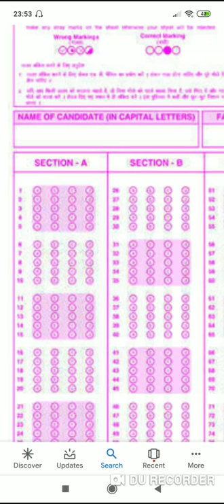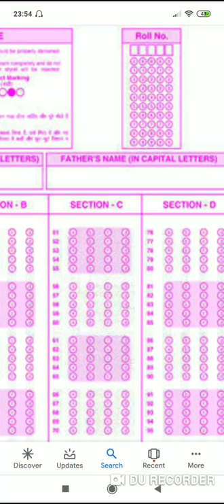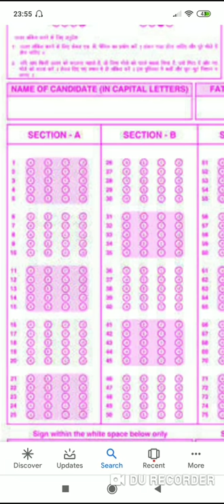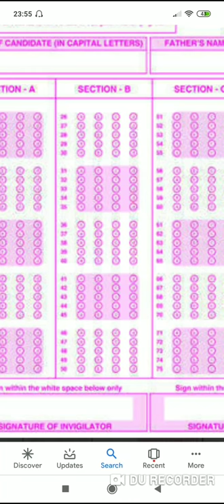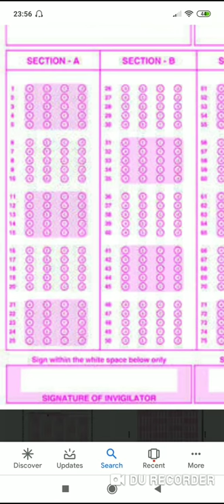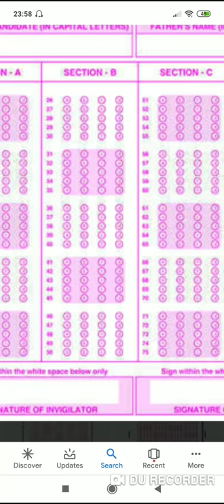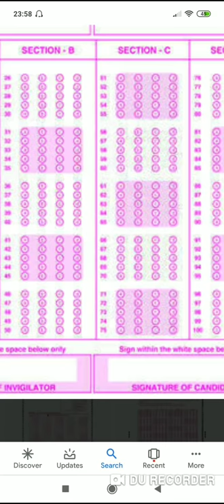BHU ENTRANCE- 2019,OMR Sheet भरते समय इन बातों का रखें विशेष ध्यान